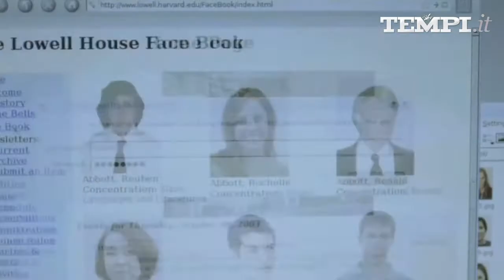I nerd sono i nuovi padroni di Venice Beach, alla faccia di Arnold Schwarzenegger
Google parte alla conquista di Venice Beach. Il colosso ha acquistato gran parte degli edifici della cittadina marittima di Los Angeles. Tra questi, anche la palestra dove Arnold Schwarzenegger ha formato il suo fisico marmoreo.